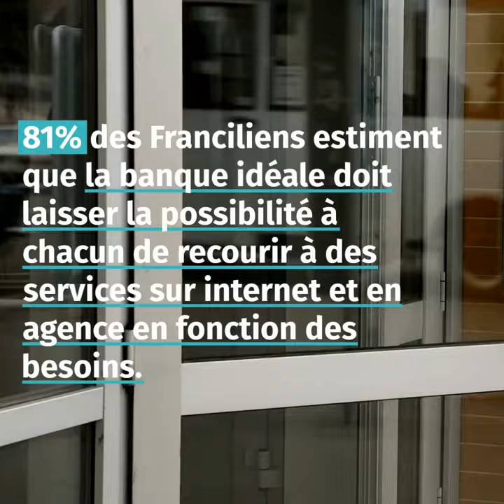Etude FBF/IFOP : Les Français, leur banque, leurs attentes | Comité Ile-de-France